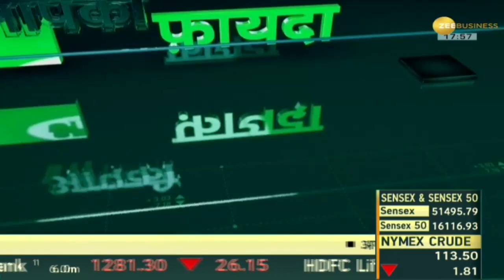Aapki Khabar Aapka Fayda: बच्चे हो रहे हैं गेमिंग डिसआर्डर के शिकार, देखिए ये खास रिपोर्ट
The World Health Organization (WHO) has officially included gaming disorder as a disease in the International Classification of Diseases.  Gaming disorder is defined as a pattern of behavior characterized by impaired control over gaming. Recently, a very surprising case has come to light from Lucknow, the capital of Uttar Pradesh. Here a minor has shot and killed his mother over playing a PUBG game. Actually the mother used to forbid the son from playing PUBG game. Watch this special report of Aapki Khabar Aapka Fayda.

WTO ने आधिकारिक तौर पर गेमिंग डिसऑर्डर को इंटरनेशनल क्लासिफिकेशन ऑफ डिजीज में एक बीमारी के रूप में शामिल किया है. गेमिंग डिसऑर्डर को गेमिंग पर बिगड़ा हुआ नियंत्रण द्वारा विशेषता व्यवहार के एक पैटर्न के रूप में परिभाषित किया गया है. हाल ही मेंउ त्तर प्रदेश की राजधानी लखनऊ से एक बहुत हैरान करने वाला मामला सामने आया है. यहां एक नाबालिग ने PUBG गेम खेलने के ऊपर अपनी मां की गोली मारकर हत्या कर दी है. दरअसल मां बेटे को PUBG गेम खेलने से मना करती थी. देखिए Aapki Khabar Aapka Fayda की ये खास रिपोर्ट.